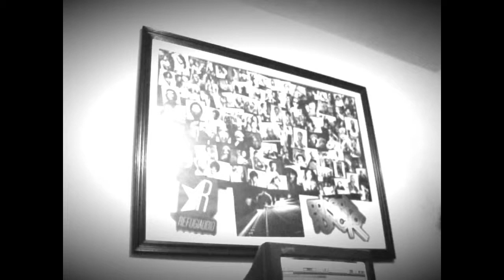Projeto Fora Do Padrão - No RefugiAudio-Estúdio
Previa da gravação de uma das faixa do Projeto Fora Do Padrão - No RefugiAudio-Estúdio